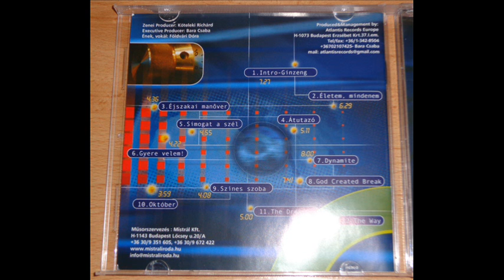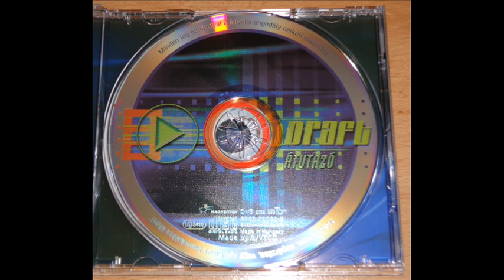DRAFT - GOD CREATED BREAK (ALBUM BREAK MIX) (℗2005)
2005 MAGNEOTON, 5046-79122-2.